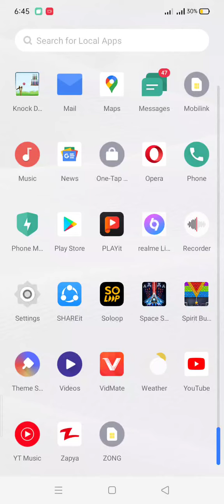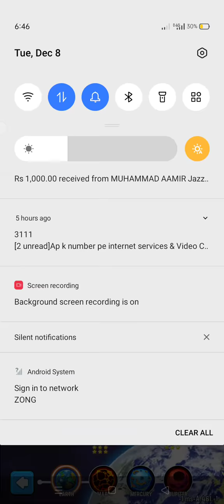21 December 2020